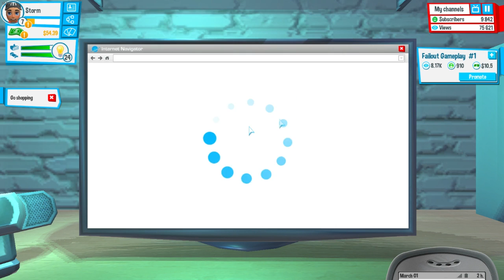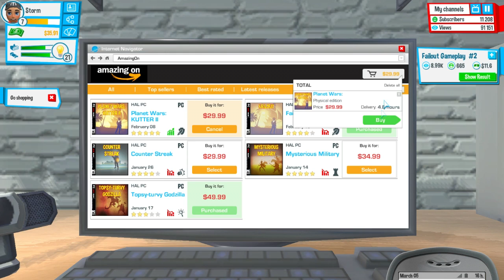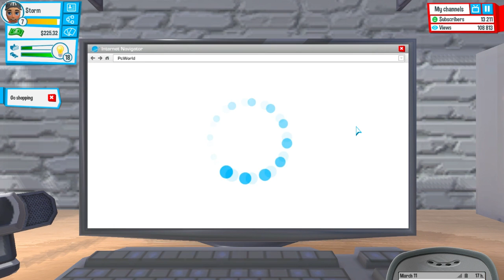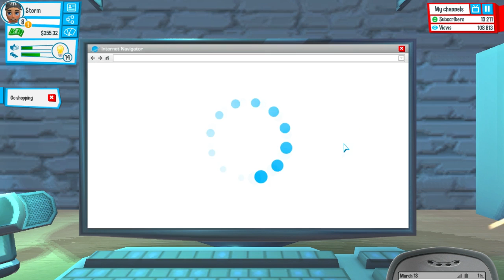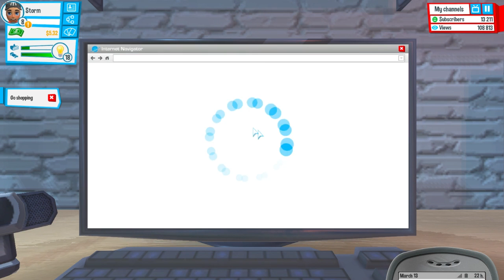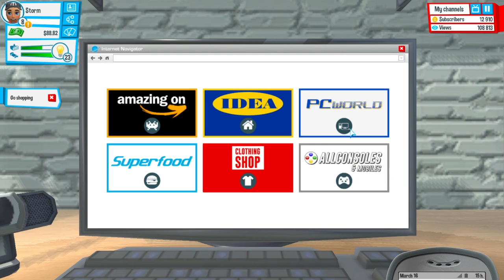Youtubers life |#4 | back on track!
Don't forget to check under your chicken ( ͡° ͜ʖ ͡°)